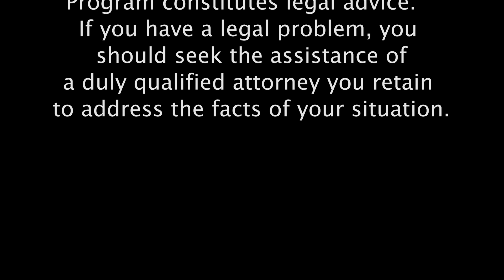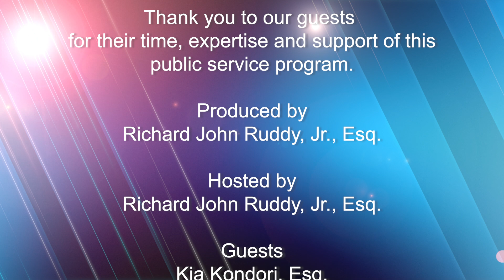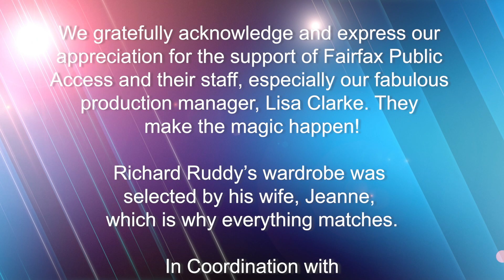The Duties of an Adult Conservator in Estate Planning